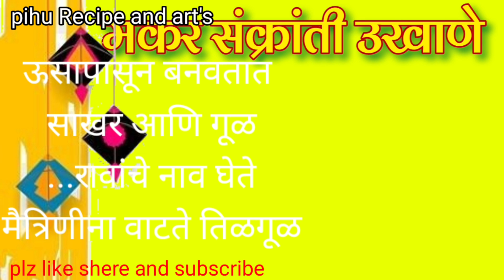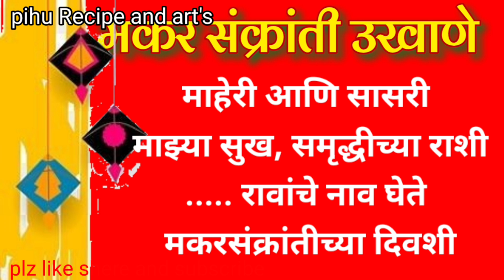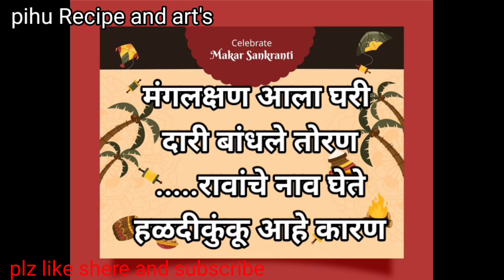मकरसंक्रांत उखाणे मराठी 2023| हळदीकुंकू उखाणे| makrsankrant ukhane marathi| new| सुरेख सुंदर उखाणे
मकर संक्रांति उखाणे 2024 |sankranti che ukhane|makar sankranti ukhane marathi|haldi kunku ukhane
Pihu recipes and arts
makar sankranti ukhane
sankranti ukhane
sankranti che ukhane
marathi ukhane sankranti
sankranti ukhane marathi
makar sankranti che ukhane
sankranti special ukhane
haldi kunku ukhane
marathi ukhane for haldi kunku
haldi kumkum ukhane
haldi kunku che ukhane
ukhane for haldi kunku.
ukhane for haldi kumkum
ukhane in marathi for haldi kunku
makar sankranti ukhane marathi
sankranti ukhane in marathi
makar sankranti special ukhane
marathi ukhane for makar sankranti
ukhane for sankranti in marathi
makar sankranti che marathi ukhane
sankranti special ukhane in marathi
makar sankranti 2020 ukhane marathi
makar sankranti ukhane in marathi language
makar sankranti marathi ukhane
marathi ukhane makar sankranti
ukhane sankranti che
ukhane for makar sankranti
ukhane makar sankranti
marathi ukhane sankranti special
marathi sankranti che ukhane
makar sankranti che ukhane in marathi
ukhane sankranti
makar sankranti special ukhane in marathi
ukhane in marathi for makar sankranti
ukhane for sankranti
marathi makar sankranti ukhane
til sankranti ukhane
marathi ukhane for sankranthi
sankranti special marathi ukhane
makar sankranti special marathi ukhane
ukhane in marathi for sankranti

makar sankranti
sankranti
happy makar sankranti
sankranti wishes
happy sankranti
makar sankranti wishes
sankranti 2024
makar sankranti in marathi
sankranti festival
makar sankranti in hindi
about sankranti
makar sankranti status
about sankranti in hindi
makar sankranti essay
about sankranti in english
makar sankranti wishes in hindi
makar sankranti date
happy sankranti wishes
happy makar sankranti wishes
sankranti date
sankranthi wishes
sankranti meaning
makar sankranti information
sankranti greetings
makar sankranti message
poush sankranti
makar sankranti meaning
makar sankranti marathi
makar sankranti wishes in marathi
makar sankranti wishes in english
makar sankranti festival
makar sankranti greetings
makar sankranti essay in hindi
sankranti decoration
sankranti wishes in marathi
makar sankranti in english
sankranti wishes in english
makar sankranti celebration
makar sankranti 2024
sankranti patalu
sankranti holiday
makar sankranti 2023 date and time
makar sankranti 2023
makar sankranti 2023date
happy makar sankranti 2023
sankranti 2023 dates
sankranti 2024
sankranti date 2023
happy sankranti 2024
2023 sankranti
2023 sankranti date
about makar sankranti
makara sankranthi subhakankshalu
makar sankranti in marathi 2021
2023 makar sankranti
makar sankranti information in marathi
makar sankranti status in hindi
makar sankranti date 2023
about sankranti festival
makar sankranti essay in english
importance of makar sankranti
significance of makar sankranti
maha sankranti
sankranti information
makar sankranti special
sankranti this month
makar sankranti 2023
sankranti status
happy makar sankranti status
makar sankranti whatsapp status
essay on sankranti
happy makar sankranti in marathi
makar sankranti information in english
makar sankranti message marathi
makar sankranti holiday
about sankranti festival in english
makar sankranti hindi
importance of sankranti
makar sankranti puja
makar sankranti 2024
sankranti in english
makar sankranti information in hindi
lohri makar sankranti
sankranti celebration
sankranti festival in hindi
sankranti puja
sankranti special
lohri makar sankranti wishes
makar sankranti essay in marathi
about sankranti festival in hindi
sankranti information in hindi
sankranti message
sankranti festival essay
happy lohri and makar sankranti wishes
happy makar
sankranti wishes in hindi
makar sankranti decoration
makar sankranti history